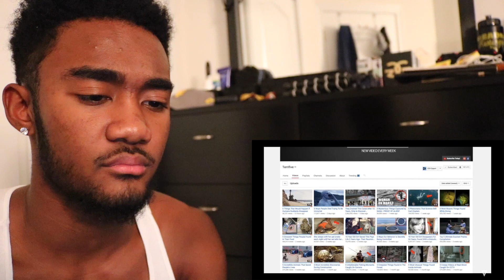5 SCARIEST Moments Caught On Twitch TV (REACTION)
- Intro: New Impressionz - Found Myself A Clappa
- Outro: Trey Songs - Don't Play